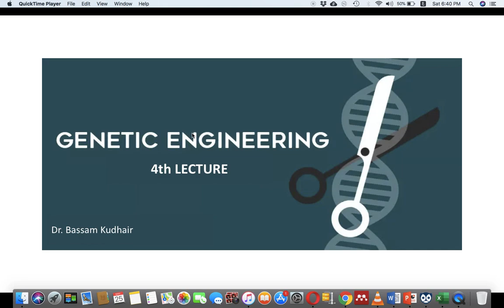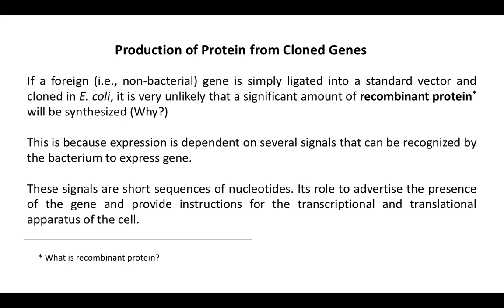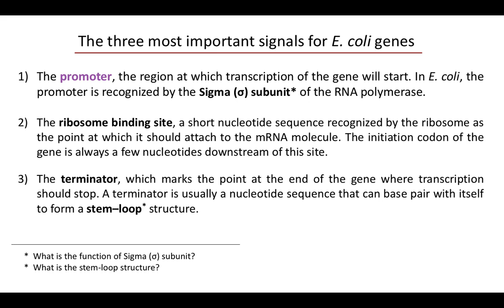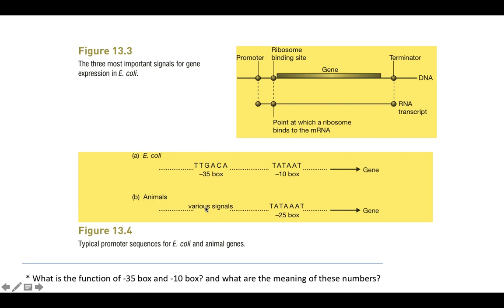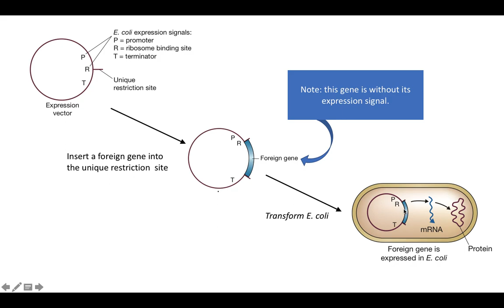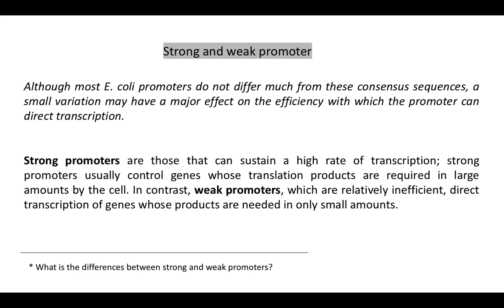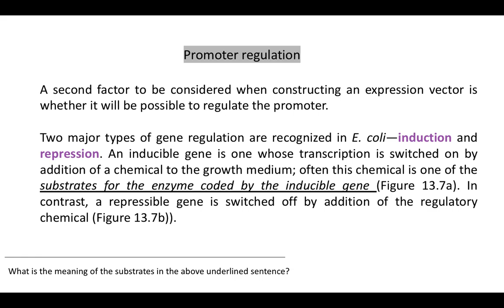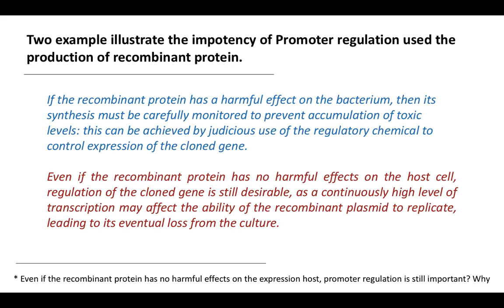the 4th lecture of Genetic engineering (gene expression signals)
ملخص للمحاضرة الرابعة - مادة الهندسة الوراثية المعدة لطلبة المرحلة الرابعة في قسم التحليلات المرضية في كلية العلوم - جامعة الكوفة